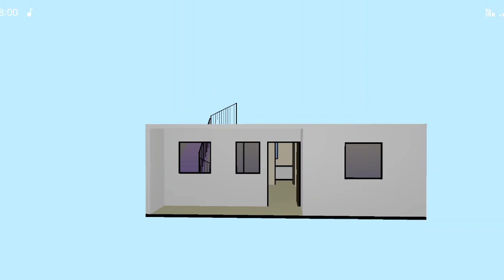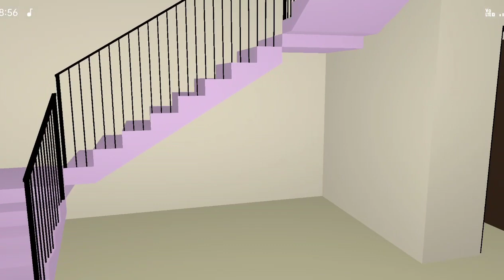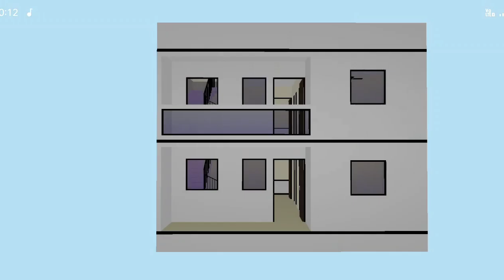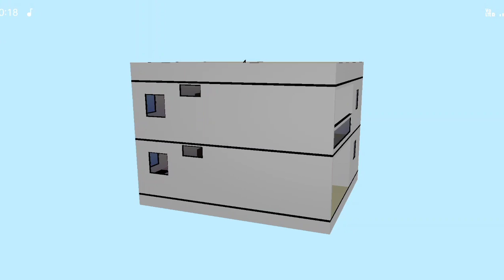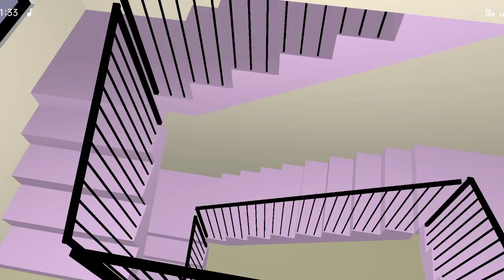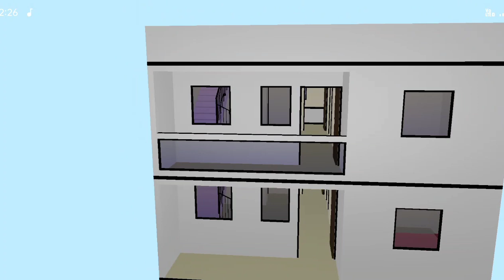30x35 house plan with 3d elevation II 30x35 ghar ka naksha II 30x35 home design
30x35 house plan with 3d elevation II 30x35 ghar ka naksha II 30x35 home design

30x35 house plan with 3d elevation

30x35 ghar ka naksha 30x35 home design

30x35 HOUSE DESIGN II 30x35 GHAR KA NAKSHA II 936 SQFT HOUSE PLAN

30x35 house plans

30x35 house design plan

30x35 plans

936 SQFT HOUSE PLAN

3 bedrooms house plan

Low budget house plan 3bhk house plan

House plan in 30x35

Home plan in  30x35 ka 3d naksha

House plans

Home plans